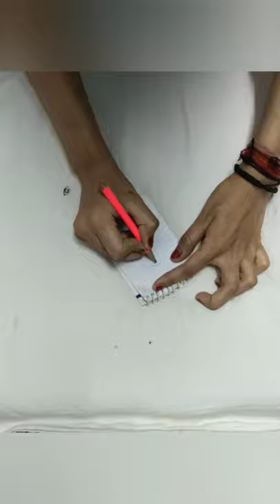DIY How to make creative peacock using cerelac and lactogen spoons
DIYSpoonCraft How to make creative peacock using cerelac and lactogen spoons

 In this video we are showing how to make peacock using cerelac and lactogen spoons.
It's very easy and simple peacock making idea.

🦚Material🦚
                 Cerelac and lactogen spoons, Glue, Scissor, Glitter, Velvet clothe piece, Colourful pearl glitter,Cardboard piece, pencil,Sketch colour,Thread.